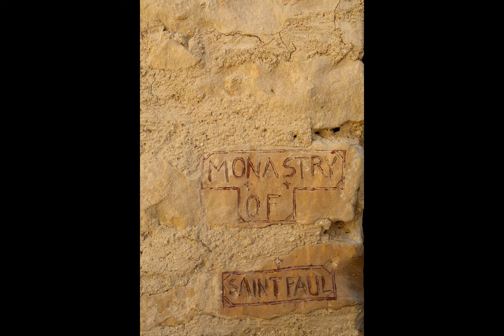Monastery of Saint Paul the Anchorite, Egypt (November 2018)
Slide show with photographs of the Monastery of Saint Paul the Anchorite in Egypt taken during a visit in November 2018.